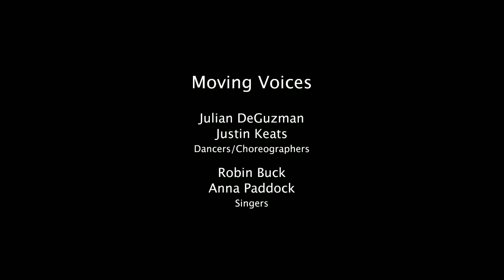Caves of Nerja SPAIN / INTERNATIONAL FESTIVAL for COMPOSERS and DANCE 2010 Frigiliana MALAGA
INTERNATIONAL FESTIVAL for COMPOSERS and DANCE 2010 Frigiliana MALAGA Spain